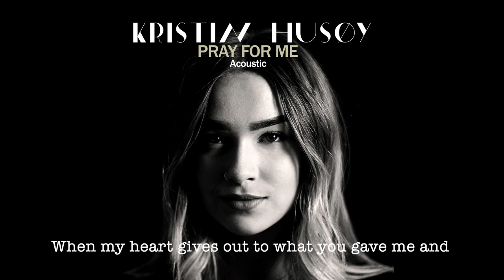KRISTIN HUSØY - PRAY FOR ME (ACOUSTIC) - MGP 2020-SEMI FINAL 3-MELODI GRAND PRIX-EUROVISION - NORWAY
Buy, Download or Stream the original version of PRAY FOR ME by KRISTIN HUSØY

Acoustic out on February 15, 2020

[Verse 1]
I’ll run until these legs go numb
My heart is beatin’ to his drums
The barrel of a smokin’ gun
Quick reloadin’

I count too many bullet holes
I laugh at it and make some more
Know I’m bleeding, but I’ll never stop
Quick reloadin’

[Chorus]
He’s out of this world
Says that i’m his kind of girl
My momma’s been warnin’ me
I don’t care, he’s takin’ all of me
It’s the best kind of insanity
Somebody pray for me

[Post-Chorus]
Hymn
Hymn
Hymn
Hymnx3

[Verse 2]
I got one feet freedom on your chains
You’re just hol-hol-din’ me to stay
U cut off the blood-bloodstream to my brain
reshaping everythin’ I am for you

You’ll put pretty roses on my grave
when my heart gives out to what u gave me and
At the end of my oldest day
I got no regret, I’d do it all the same

[Bridge]
I just need somebody to pray for me
everybody hymn
everybody hymn
everybody hymn
I just need somebody to pray

[Chorus]
don’t care, he’s takin’ all of me

Songwriters: Roel Rats (NL), Marcia Thadea Angèle Sondeijker (NL), Galeyn Tenhaeff (NL), Neil Hollyn (NL). Produced by Roulsen (NL).